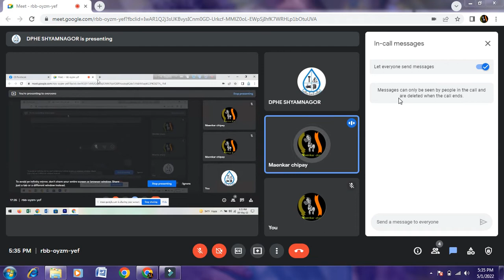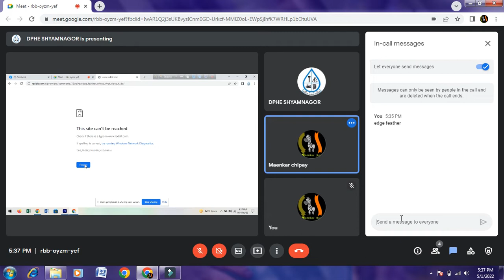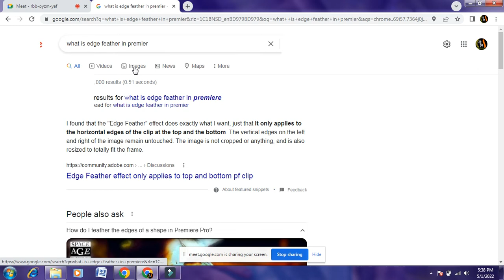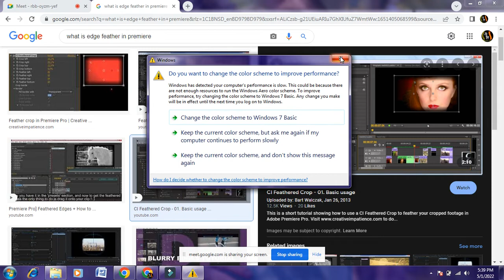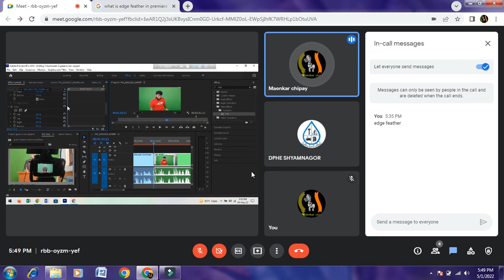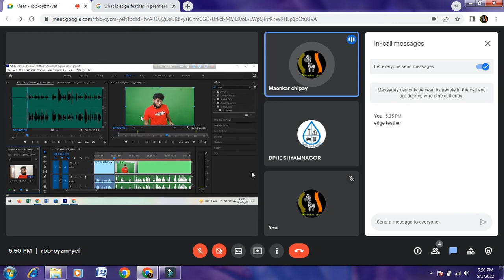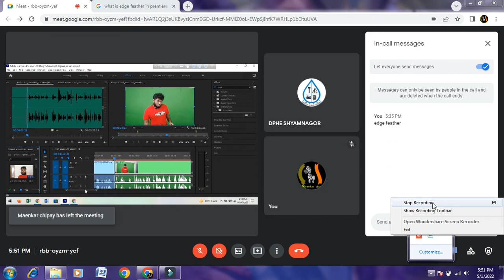Adobe Premier Pro Class 6 ||Crop effect & its usuage 2022|Premier pro masterclass 2022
To begin downloading Premiere Pro, click the Download Premiere Pro button below. Once you've signed up, you'll be able to download your subscription version.)
Adobe Premiere Pro is an excellent editor for beginners due to its versatility. As the industry standard video editor, there are numerous tutorials available to assist new users in understanding the software's tools and features. Premiere Pro also teaches beginners how to edit the audio and graphics in a video.
If you intend to edit complex projects that jump back and forth across the timeline, Premiere Pro may be the better choice, even if it is slightly slower to render the files. Because FCP X isn't available on PC, you only have one option on Windows.

If you've forgotten your Adobe ID or password, don't worry.

Find answers to the most common Adobe ID and sign-in problems.

Why am I required to sign in before I can use Premiere Pro?
When you download or update Premiere Pro, you must also sign in. See Activate and deactivate Adobe Creative Cloud apps for more information.

Is it possible to install Premiere Pro on a different computer?
Premiere Pro and other Creative Cloud apps can be installed on up to two computers. Deactivate it on one of your previous computers before installing it on a third. Find out how to activate and deactivate Creative Cloud apps.

How can I obtain a copy of my invoice?
On Adobe.com, you can print an invoice from your account.

Your instructor, J khalil, will lead you through some of the most recent additions to Premiere Pro's recent 2022 update, including some'soon-to-be-released' capabilities found in the Premiere Pro beta.